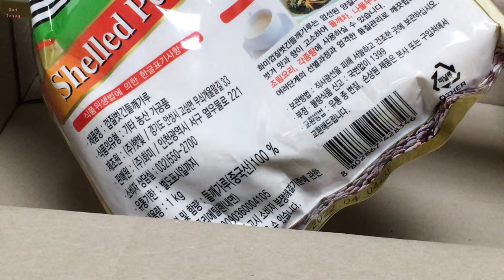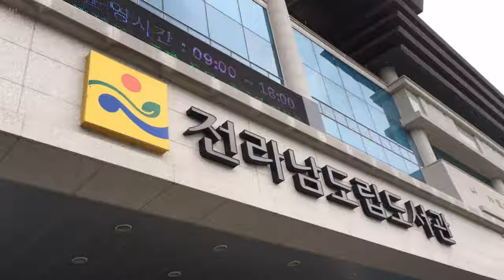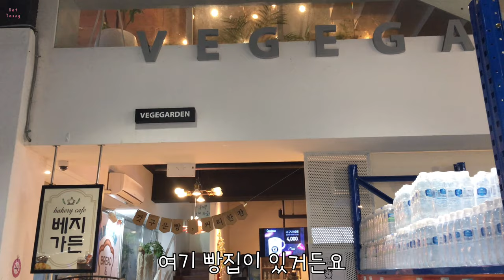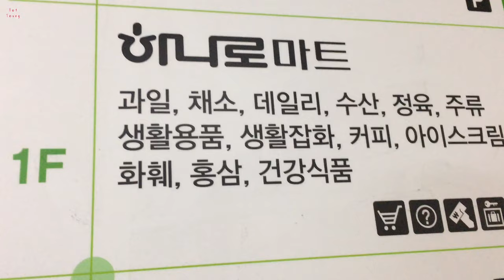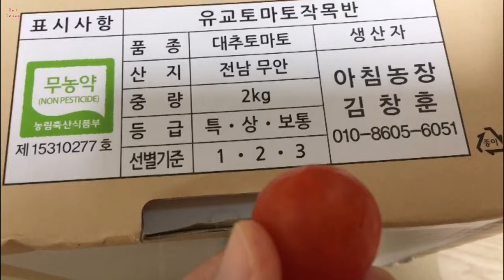향수 선물 베지가든 텃밭 마트 투어 고양이 리필 장난감 포천중화짬뽕 수박 과자 유교토마토